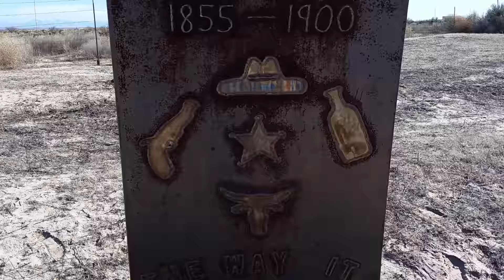Earps brother Warren lies here.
This is the resting place at the pioneer cemetery in Wilcox Arizona, that Earps brother lies .  He was shoot in a salon in Wilcox and the next video will show you the building.